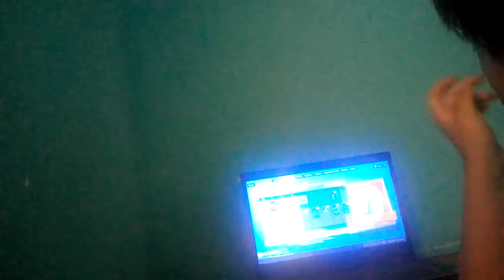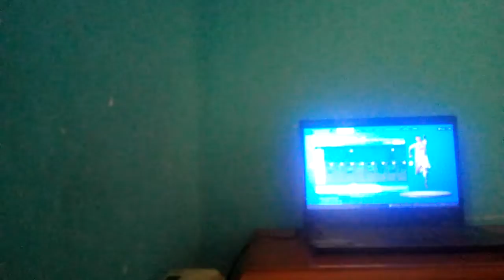Boi y Nulitogamer